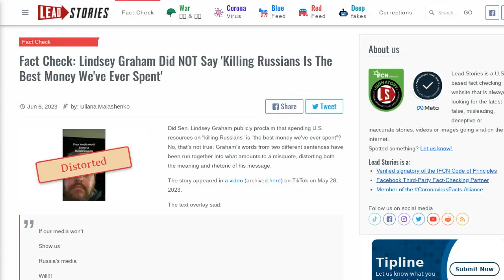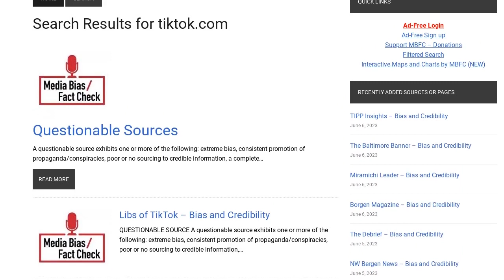Fact Check: Lindsey Graham Did NOT Say 'Killing Russians Is The Best Money We've Ever Spent'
Did Sen. Lindsey Graham publicly proclaim that spending U.S. resources on "killing Russians" is "the best money we've ever spent"? No, that's not true: Graham's words from two different sentences have been run together into what amounts to a misquote, distorting both the meaning and rhetoric of his message.